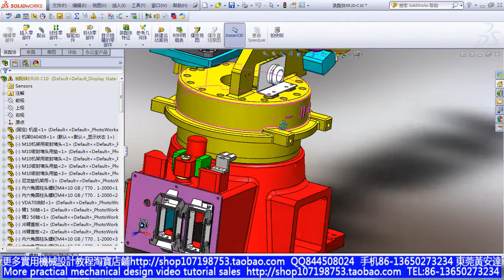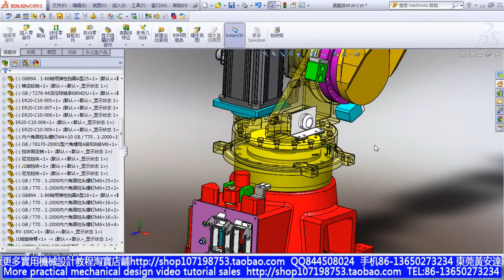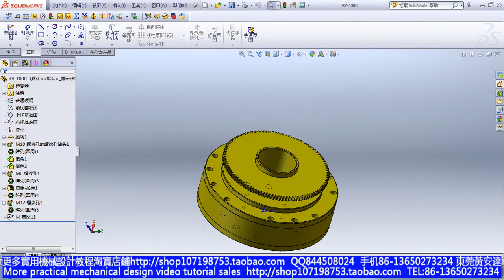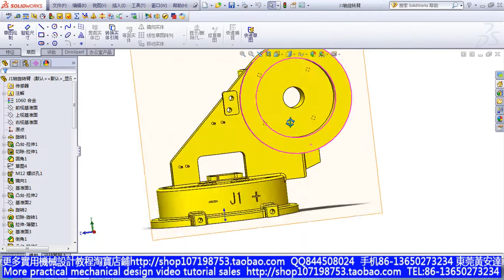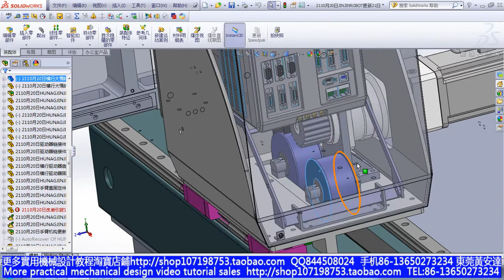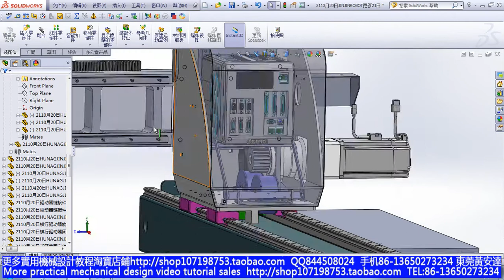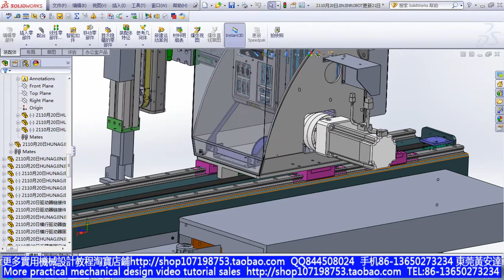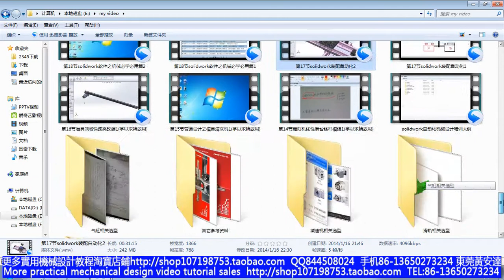robot structure design tutorial